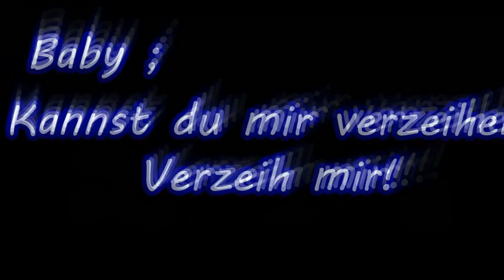Kannst du mir verzeihen!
Ja mal kurz und bündig !
trotzdem von Bedeutung ;
denn ich vermisse dich wirklich wirklich sehr.
& ich wollte nie NIE dich so verlieren.
Dich ,M., mein besten Freund.  :(